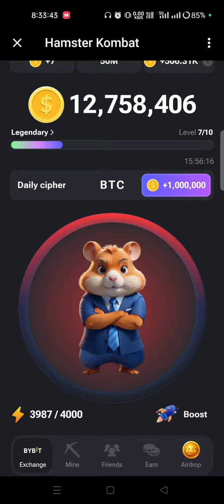hamster kombat today secret code |5 june hamster kombat today secret code |hamster combo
4 june hamster kombat today combo cards |hamster kombat today combo|today combo hamster